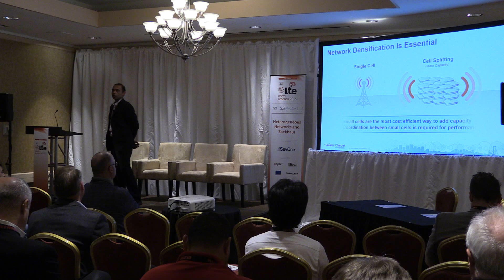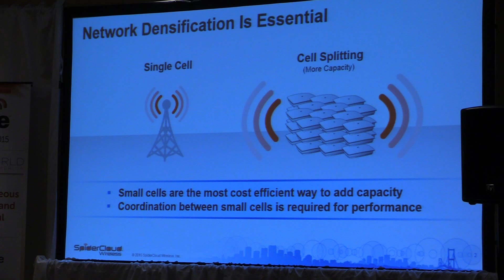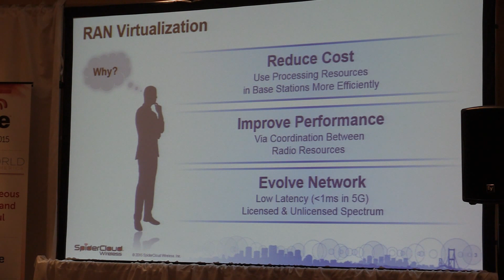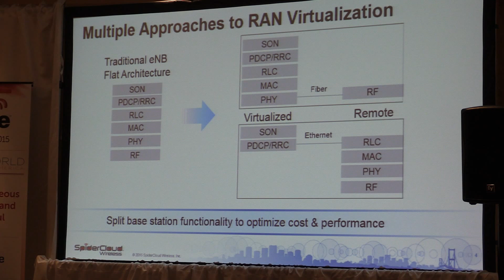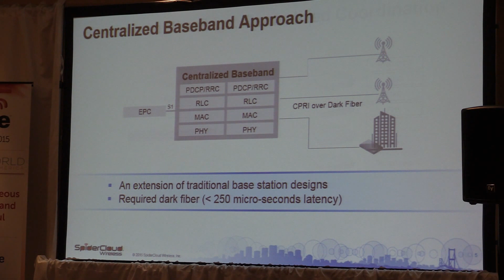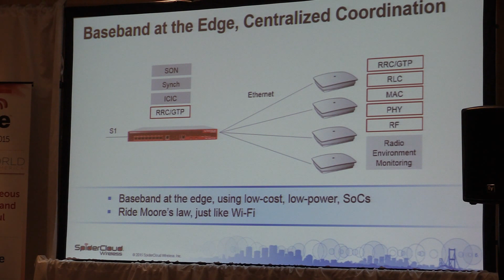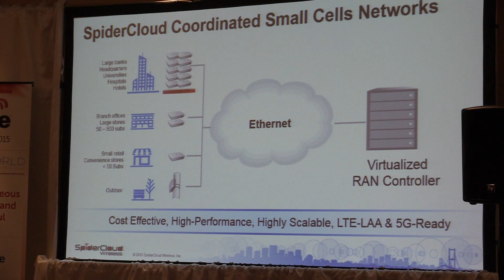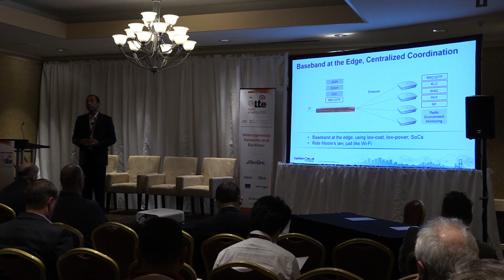LTENA: Role of virtualization in small cell deployments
Amit Jain, VP Business Development at SpiderCloud Wireless discusses network architectures for large-scale small cell deployments. He also details the differences between a centralized approach and a baseband at the edge approach.